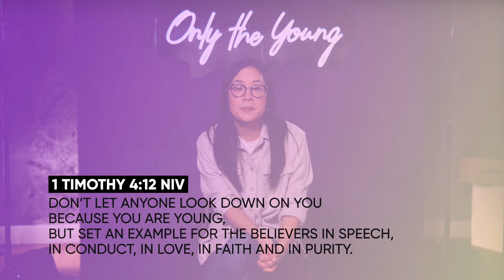BC Boom Youth - July 31, 2022 (High School & Beyond)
Only the Young - July, Week 3
Youth Leader: Gerlisa Shipman